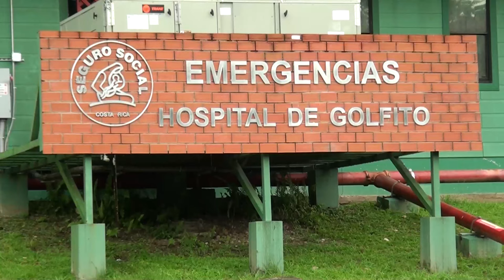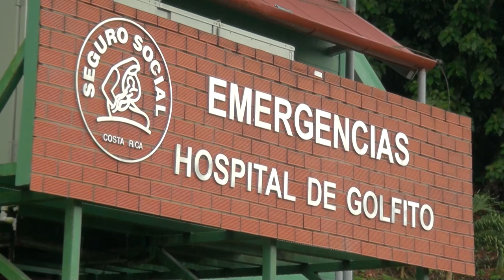CCSS aprueba compra de terreno donde se construirá nuevo hospital en Golfito